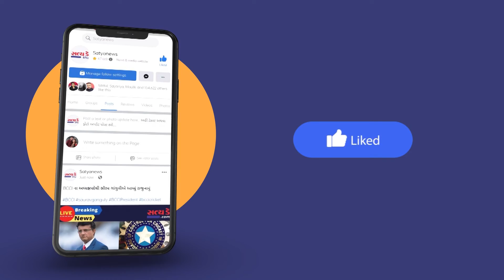Maharashtra politics:મેં ભૂતકાળમાં પણ પાંચ વખત સરકારને પછાડવાની રાજકીય રમત રમાઈ હતી.